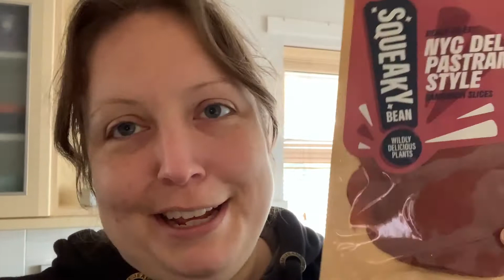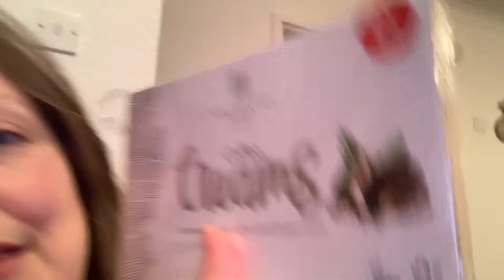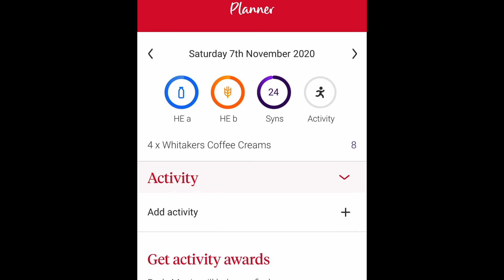What I Eat in a Day 93 - Vegan & Slimming World